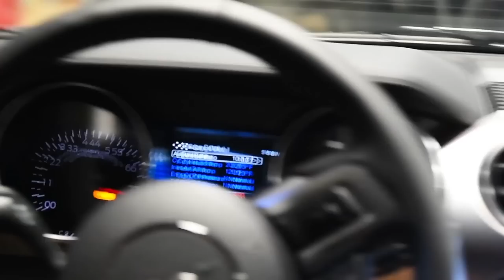BIG NEWS For My Twin Turbo Mustang GT & How You Can SAVE BIG MONEY Modding Your Car!